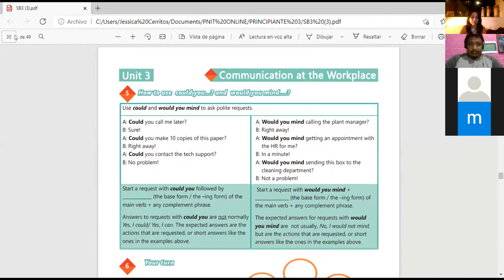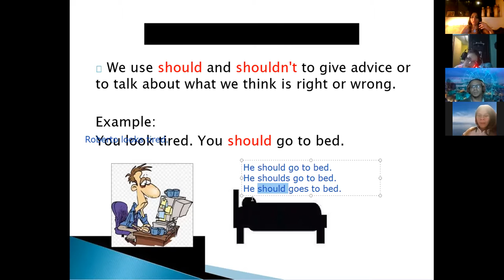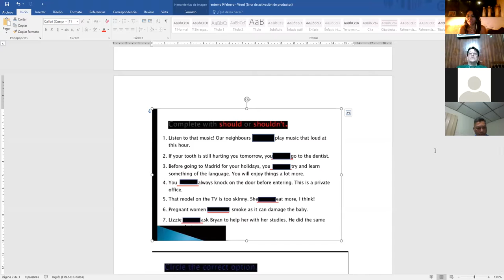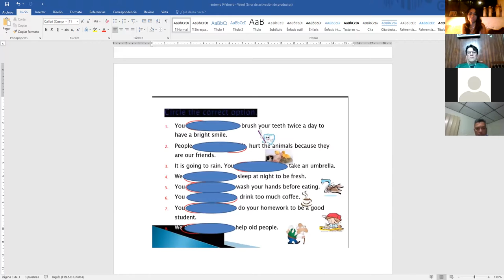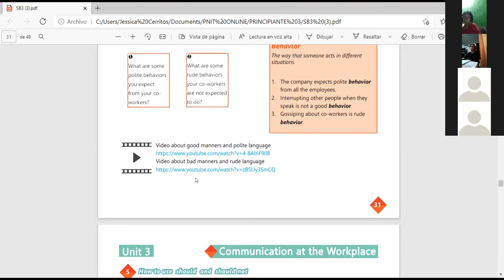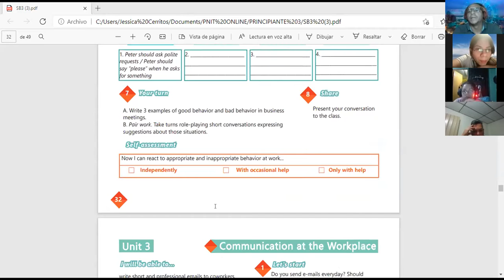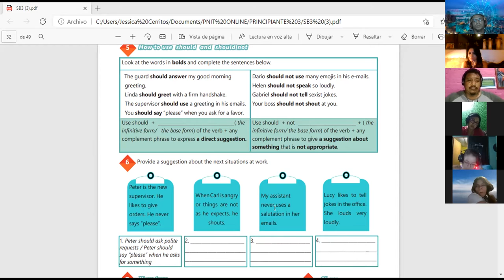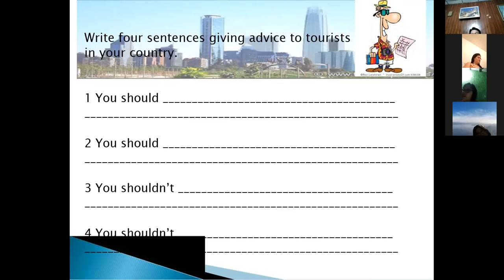Ingles Corporativo-Videoconferencia #12 How to use should and should not